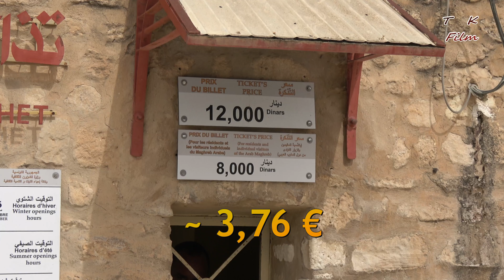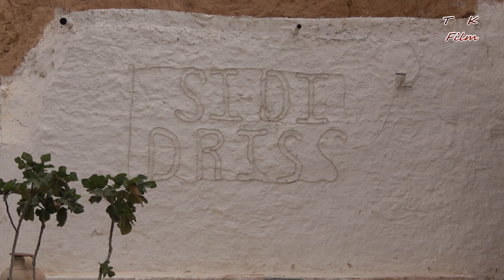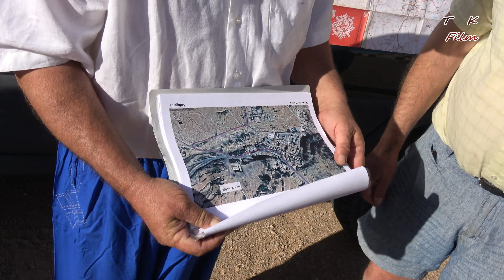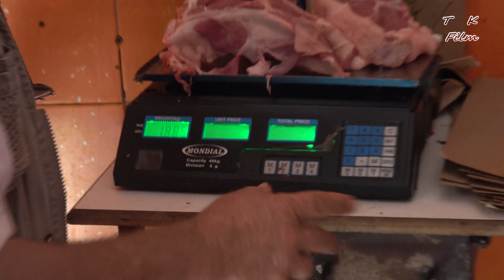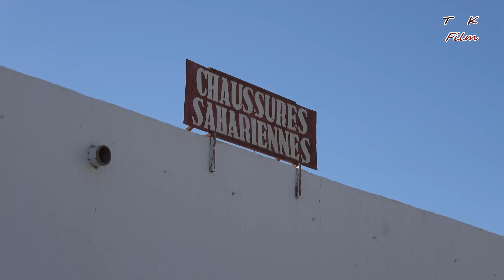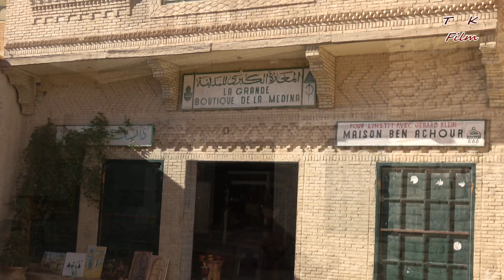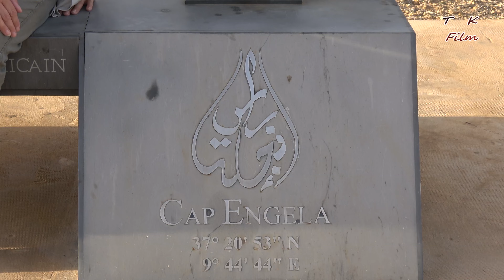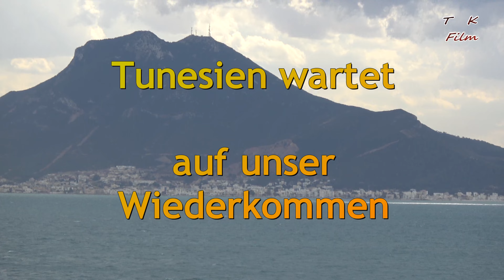Tunesien 2020 4 K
Eine geführte Rundreise durch Tunesien im Oktober 2020

Organisiert von Globtours Tourenorganisation
Hartmut Nixel e.K.